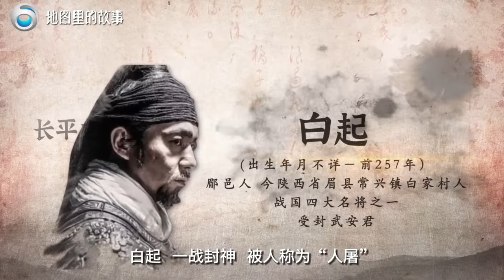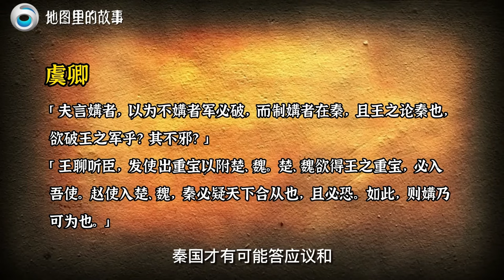【三维地图】长平之战沙盘推演！这场春秋战国史上最惨烈的战役，究竟是如何发生的？【地图里的故事】